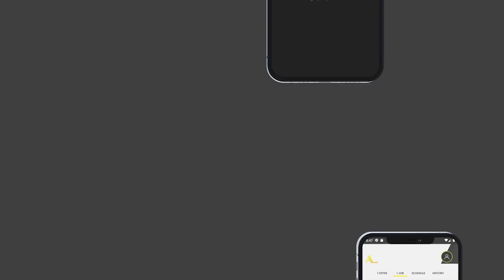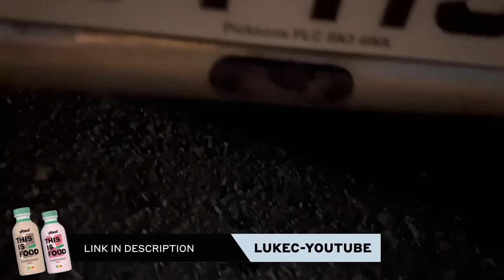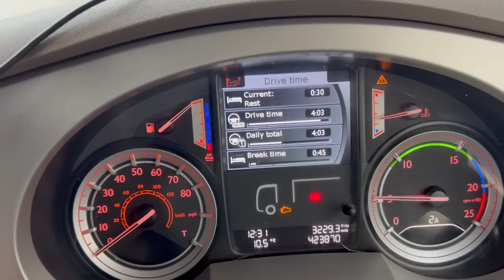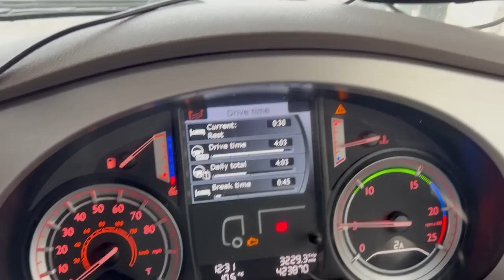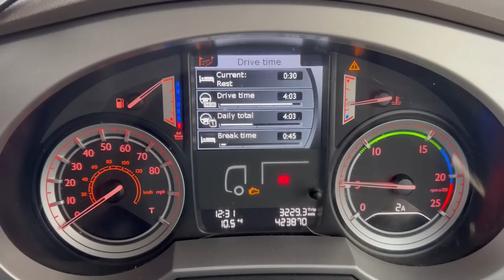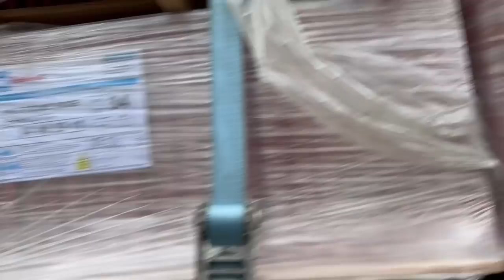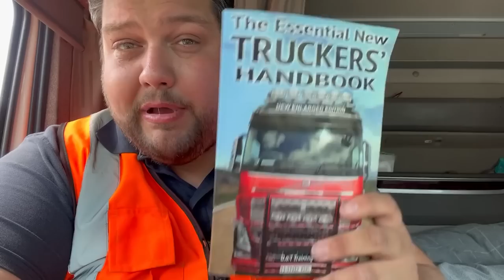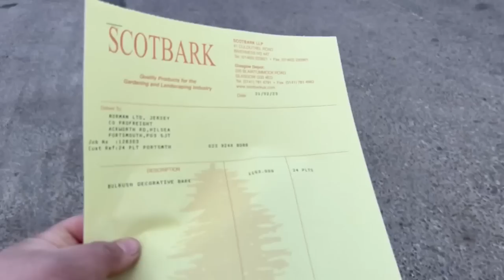Leaning Pallet! Hope It Doesn’t Fall!